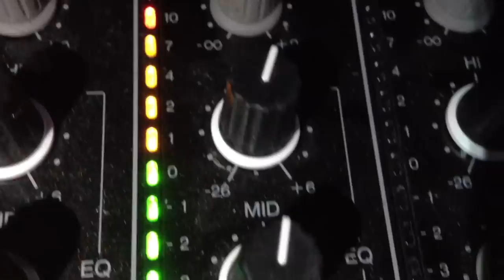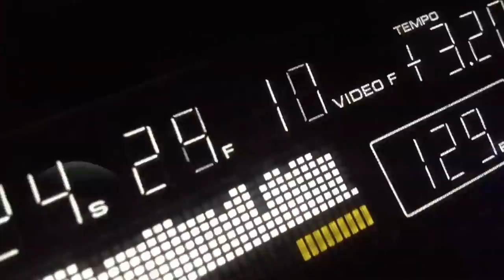MAKE SOME NOISE Inaya Day & Dj Escape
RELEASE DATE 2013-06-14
LABEL Electronic Kingdom
CATALOG # EK003
Written by Inaya Day. All vocals by Inaya Day
Produced by Tony Coluccio and DJ Escape for Global Media Music
Video edited by DJ Danny Morris